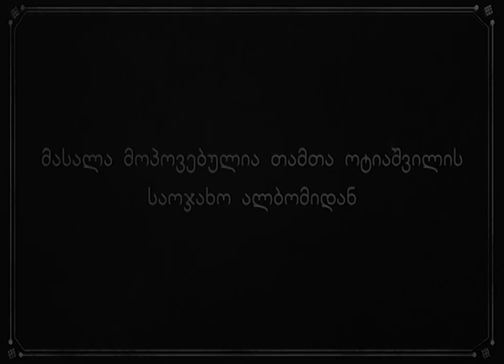კახა ბენდუქიძის კამპუსი 50 წლის წინ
ვიდეო მოპოვებულია თამთა ოტიაშვილის საოჯახო ალბომიდან